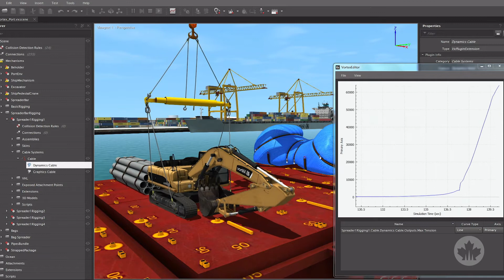NSERC Prizes 2018: Jozsef Kövecses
Jozsef Kövecses has partnered with Montreal-based CM Labs Simulations to develop the mathematical models that make computer simulations act and feel lifelike. Kövecses and his team create physics-based modeling algorithms that reproduce in virtual environments details like load, cable tension, and fast mechanical movement. CM Labs’ simulators are used around the world and include applications such as deep sea exploration, surgical training, and off-road vehicle simulation.